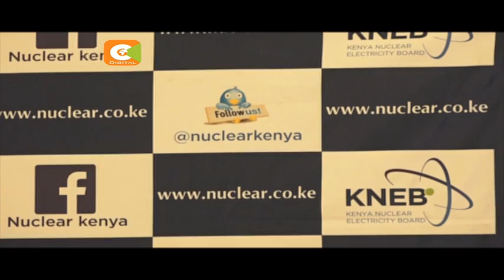Kenya to begin nuclear energy production by 2027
Kenya hopes to start producing nuclear power by the year 2027. This is according to the Kenya Nuclear Electricity board, KNEB, which says the country is currently building capacity towards development of nuclear electricity.